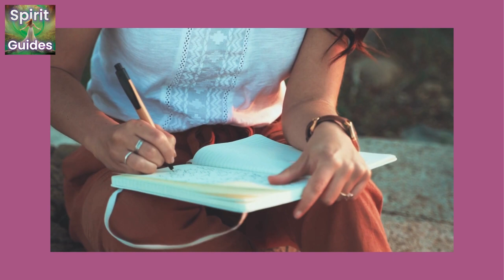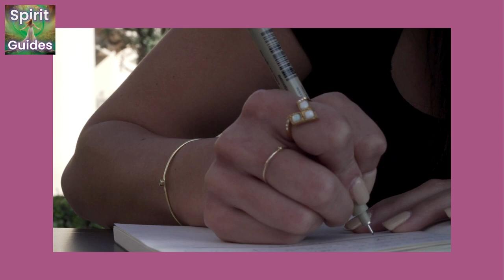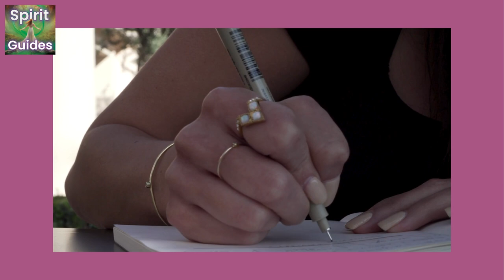Ep 92: Why Did I Take That Risk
In this episode of the Spirit Guides podcast, host Kelle Sparta guides listeners through a journaling exercise to reflect on the last risk they took and why they took it.

Key Points:

1. Kelle introduces the purpose of the "Spirit Guides Tap in Tuesday" episode, which is to help listeners experience more peace, joy, and self-discovery.
2. Listeners are instructed to grab their journals and complete a 5-minute journaling exercise on the question "What was the last risk I took? Why did I take it?"
3. Kelle encourages listeners to share their insights from the journaling exercise on the Spirit Guides podcast website, and reminds them that new questions will be added each week for further exploration.
A special offer is mentioned for one lucky listener who subscribes and posts a review on iTunes, including a chance to win a $10,000 value Grand Prize and a private reading with Kelle Sparta. Listeners are also encouraged to pick up a free copy of Kelle's gift and join the next episode of the Spirit Guides podcast, where they can continue their journey of self-discovery and personal growth.